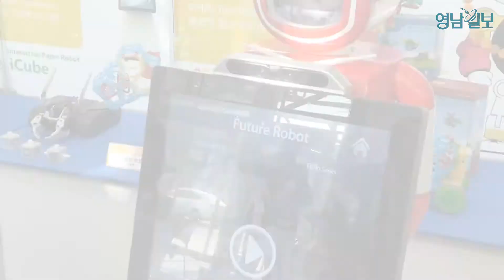'한국 로봇산업 메카' 로봇산업클러스터 출범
창조경제를 이끌어 갈 대표적인 융·복합 산업인  국내 로봇산업의 글로벌 경쟁력을 높일 것으로 기대되는 로봇산업클러스터 출범식이 8일 오전 한국로봇산업진흥원에서 열렸다.

대구시 북구 노원동 일대에 조성된 로봇산업클러스터는 로봇혁신센터와 로봇협동화팩토리 등이 들어서 있으며, 한국로봇산업진흥원 본관과 로봇혁신센터에는 현재 32개 로봇기업이 입주해 있다.

[권영진_대구시장]
"로봇산업의 R&D(연구개발)부터 시작해서 사업화·마케팅까지 전 주기적인 로봇기업 지원을 위한 클러스터가 조성됨으로써 글로벌 경쟁력을 확보하고 지역경제 활성화에 크게 기여하리라고 기대합니다"

세계 로봇시장은 최근 6년간 연평균 20%의 고성장을 이어가고 있으며, 최근에는 중국을 비롯해 대만, 한국 등 아시아 국가가 제조업용 로봇시장 성장의 견인차 역할을 할 것으로 전망되고 있다.